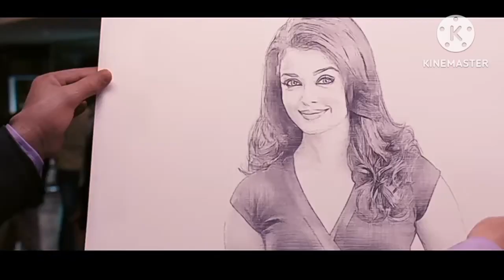memes carryminati 🤣 carryminati means